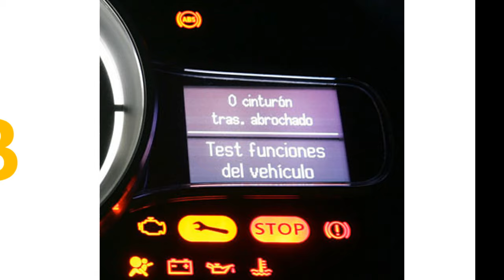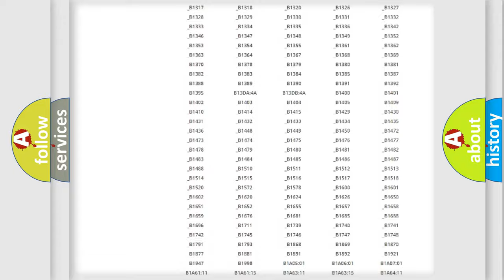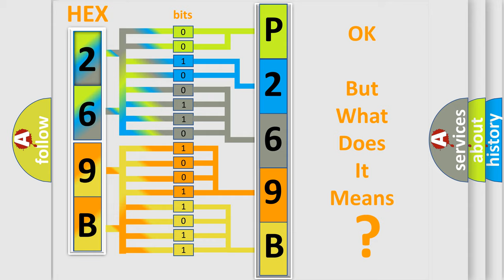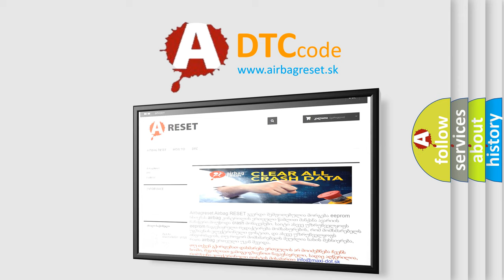DTC Ford P269B Short Explanation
Contents:
0:21 Basic DTC analysis according to OBD2 protocol standard.
1:48 Insight into programming
2:58 A diagnostically understandable description of the Diagnostic Trouble Code
3:05 Basic error definition

Make:
Ford
Code:
P269B
Definition:
Gauge Control Module Internal (EEPROM) Error
Description:
Gauge Control Module intermittent or inoperative operation.
Cause:
 Faulty Gauge Control Module